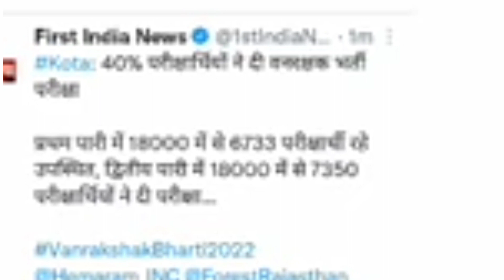वनरक्षक भर्ती को लेकर अभी अभी की बड़ी खबर/forest guard 2022 today update